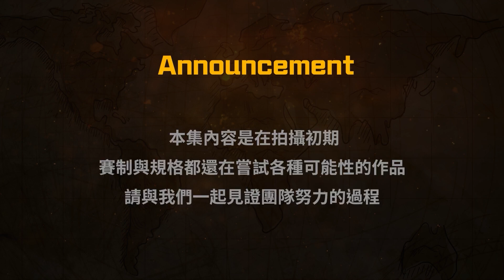男友從不在臉書曬我，是不是別有居心？Feat. @blairechen_ 、 @MsSelenaMrWayne 【抬槓大神實驗系列--完整版】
打開手機、點開各種社群，常常可以滑到情侶的生活照、出遊照、禮物照...
社群平台是現代人生活一塊重要的空間領域，既公開又私密，
到底「伴侶不在社群上面曬我，該不該生氣？」

今天的抬槓大神找來 ​@blairechen_  搭檔好姐妹 @MsSelenaMrWayne  站穩反方立場，對戰另一邊就是要生氣的男子組 廖哲毅、簡東辰，來看看到底誰惱羞成怒？

段落傳送門👉👉👉
05:55 反方申論 Ms.Selena＋Blaire左撇子
10:00 正方申論 廖哲毅＋簡東辰
16:11 你抬我槓 簡東辰 vs Blaire左撇子
24:38 反方結辯 Ms.Selena
26:28 正方結辯 阿凱
（※提醒：實驗集數的規則與先前略有不同※）

想看更多👉👉👉
正片請鎖定【 閱部客 】YouTube頻道
趕快訂閱與分享，就不會錯過第一季的精彩內容了！

▶️ 本集抽書活動《社群假象：不掉進與他人比較的絕望陷阱》博客來書籍介紹：
👉🏻將於11/2，在YouTube抽出1位幸運兒，送出有主持人簽名之《社群假象》！
💬註：
(1) 11/1號截止，於11/2後公布得獎人。
(2) 僅限台澎地區，若不在此區域將重新抽出。
(3) 請於通知後2日內，將條件證明截圖私訊FB粉絲專頁，否則視同放棄，將重新抽出。
(4) 行政作業需要時間，敬請耐心等候。

:::::::🔥【關於我們】🔥:::::::

〈抬槓大神〉是一個台灣獨有的思辯節目，
結合爭議性議題、主題對焦來賓，以「深度思考」與「大眾娛樂」融合，
致力打造一個 " 給聰明人看的擂台賽 "！

歡迎「訂閱🔔」分享！

:::::::👊【關於我們】:::::::

我們關注「人生x學習」，並樂於分享知識、傳遞價值，
希望讓生活更聰明、生命更精彩！

閱部客靈魂人物：水丰刀
喜歡書、喜歡玩遊戲、喜歡有趣的學習